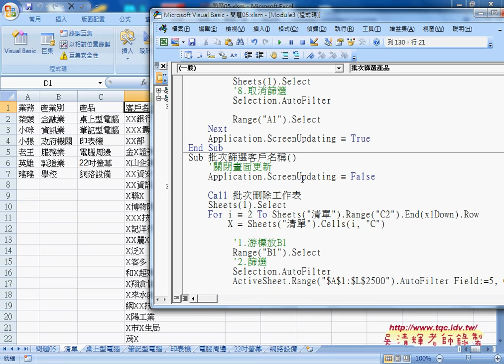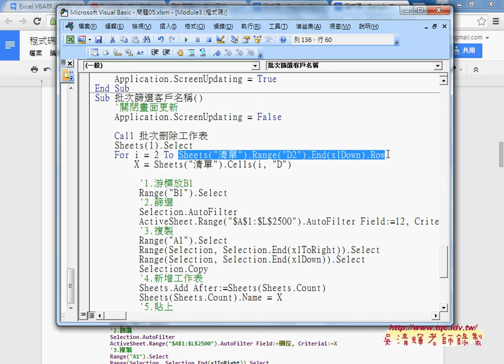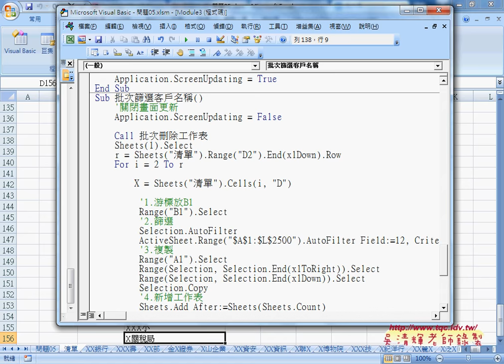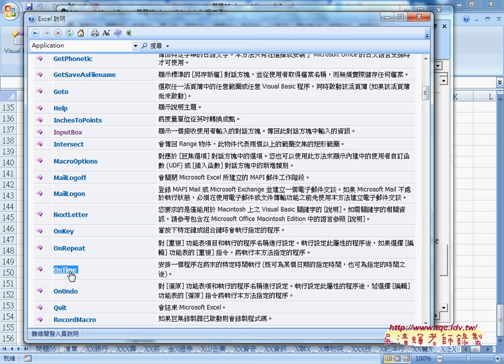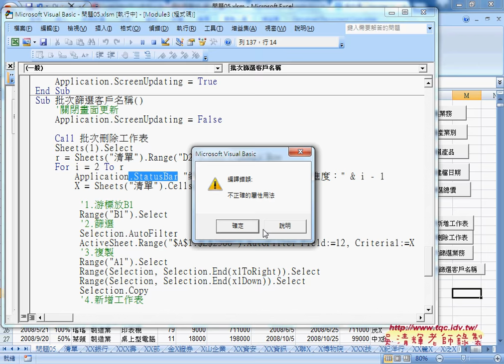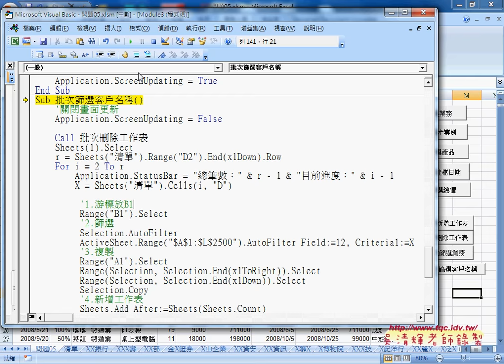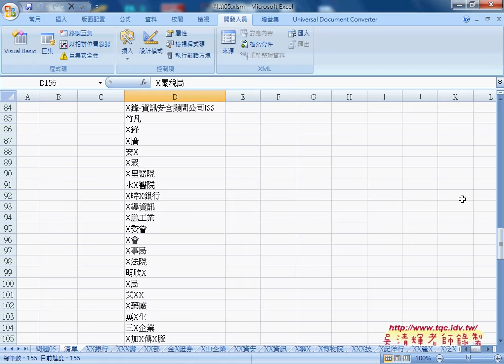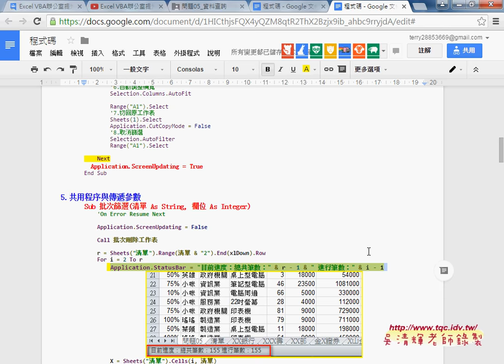05 如何增加狀態列訊息Application StatusBar